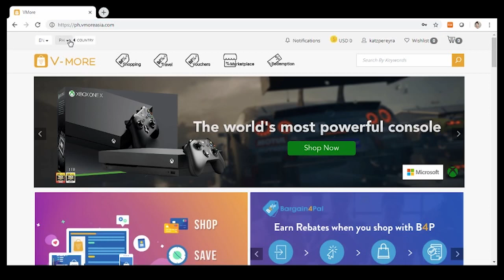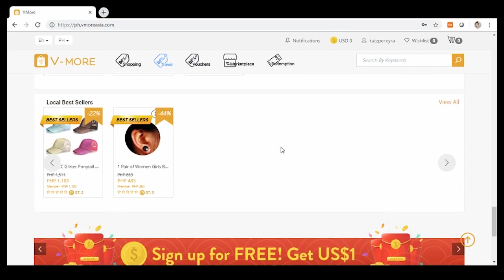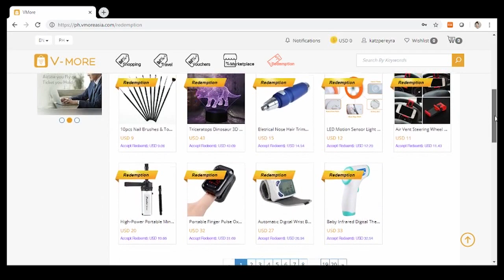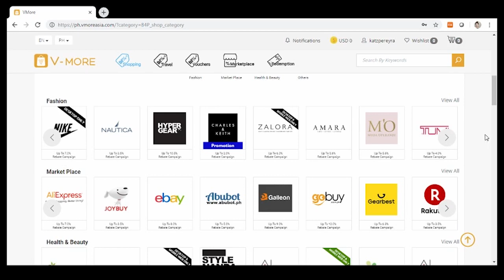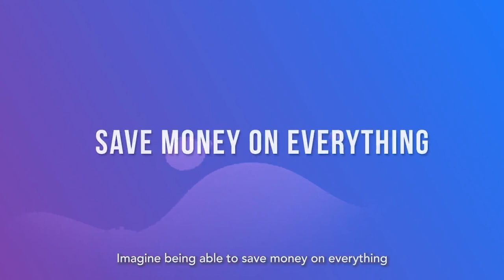HOW TO EARN MONEY BY SHOPPING ONLINE (with English Subs)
**CAZZY DISCOUNT LINKS!

**CAZZY ON SOCIAL MEDIA!